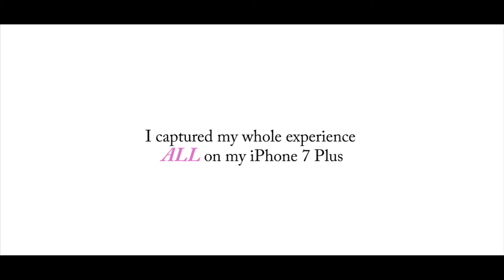Walking with a BUNCH of Nasty Women in Washington D.C.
On January 21st, 2017 I took part in the historic Million Woman March in Washington D.C. With nothing but my iPhone I got to capture my experience.